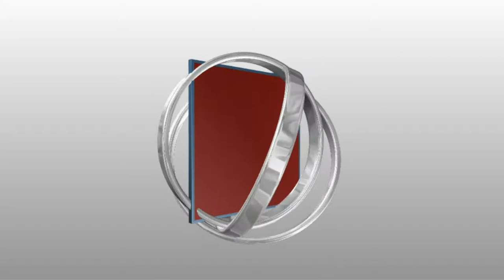Little Girl plays on the slide with Winnie the Pooh and his friends